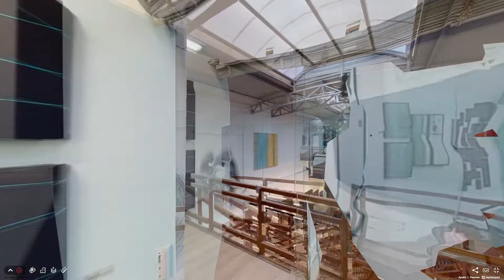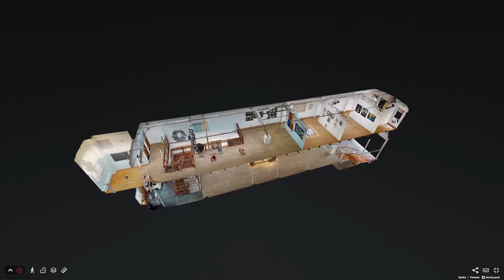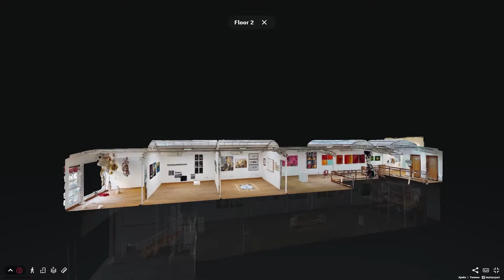TOUR VIRTUAL 3D e NUVEM DE PONTOS MATTERPORT - BRASIL 3D | REALIDADE VIRTUAL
BRASIL 3D REALIDADE VIRTUAL  |  TOUR VIRTUAL 3D & NUVEM DE PONTOS (BIM).

TOUR VIRTUAL 3D "MATTERPORT" - Considerada como uma das melhores tecnologias de Tour Virtual 3D, essa tecnologia engloba muitas ferramentes de navegação e visualização incluindo por exemplo o "ZOOM",  muito util por exemplo para visualização dos detalhes das obras em exposições de galerias de arte. Outra ferramenta importante são as “TAG’s” para inserção de informações dentro do Tour Virtual na forma de textos, Hiperlinks, PDF's, Fotos e Vídeos. Navegação fluida de alta qualidade que permite às pessoas viverem a experiência de conhecer seu ambiente com incrível realismo e interatividade. Essa tecnologia permite uma experiência única de navegação em ambientes como se eles estivessem realmente visitando o local.

Incluso no escaneamento do Tour Virtual 3D estão os seguintes itens (características técnicas):

• “Quadro de informações de contato” (canto superior esquerdo dentro do Tour Virtual 3D).
• “Tag’s” para inserção de informações na forma de textos, hiperlinks, PDF, fotos e vídeos.
• Botão “Abrir destaques” com menu de acesso rápido as diferentes áreas do Tour Virtual 3D.
• Botão “Play” para navegação guiada do Tour Virtual 3D mostrando todas áreas.
• Botão “Ver a maquete” para visualização 3D do Tour Virtual.
• Botão de “Ver a planta baixa” do espaço.
• Botão de “Seletor de andar” para mudar de andar com um toque.
• Botão “Modo de medição” para fazer medições rápidas do espaço.
• Botão “Ver em VR” para utilização do Tour Virtual 3D com “óculos de realidade virtual”.
• Botão “Ver a tela inteira”.
• Vídeo de demonstração do Tour Virtual 3D para marketing em mídias sociais.
• O Tour Virtual 3D é inserido no Google Maps / Street View)

NUVEM DE PONTOS (AS BUILT DIGITAL) - Voltado para os setores Industrial, Arquitetura, Engenharia e Construção.
Utiliza a tecnologia “ MATTERPORT e LEICA” para AEC.

Uma nuvem de pontos é uma representação digital 3D de um objeto físico ou espaço. É feito de milhões de pontos de medição individuais, cada um com uma coordenada x, y e z.
Dependendo do método usado para capturar a nuvem de pontos e dos sensores envolvidos, cada ponto também pode incluir dados de cores RGB, ou mesmo informações de intensidade, que refletem a força de retorno do pulso de laser que gerou o ponto.
Nuvens de Pontos são usadas principalmente para Modelagem de informações de construção (BIM)